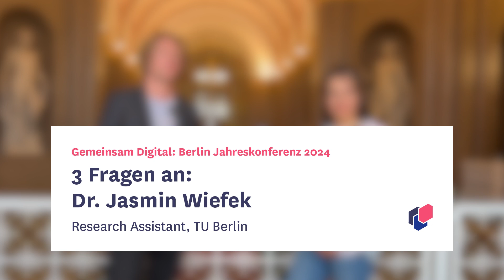3 Fragen an: Dr. Jasmin Wiefek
Im Rahmen der Gemeinsam Digital: Berlin Jahreskonferenz 2024 im Roten Rathaus hat unser Kollege Niklas Kossow Dr. Jasmin Wiefek einige Fragen zum Thema Wirkung und Wirkungsmessung gestellt.

In diesem Beitrag sprechen die beiden über die besten Ansätze mit denen sich Wirkung und Einfluss messen lassen und wie die Smart-City-Strategie nicht nur Ergebnisse erzielt, sondern auch nachhaltige Veränderungen initiieren kann.

Die Jahreskonferenz 2024 wurde organisiert von der Senatskanzlei, dem CityLAB, Politics for Tomorrow und der Smart City Unit von Berlin Partner.